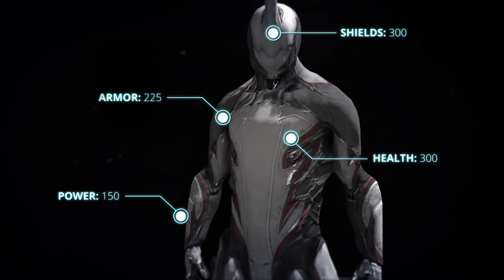Hướng dẫn Warframe: excalibur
Một warframe rất mạng ở thời điểm đầu game dành cho các bạn newbie
và vẫn có thể scale đến endgame với 1 setup chuẩn